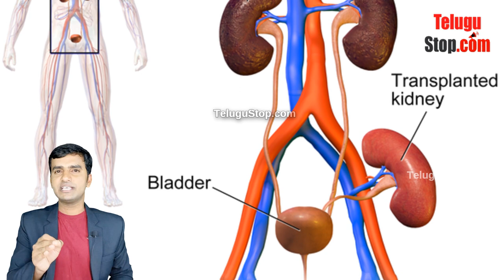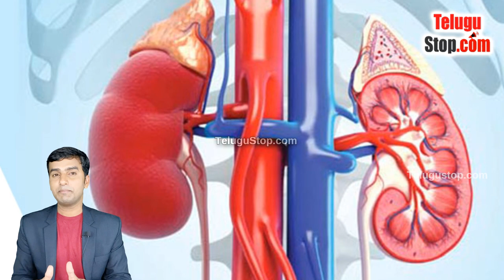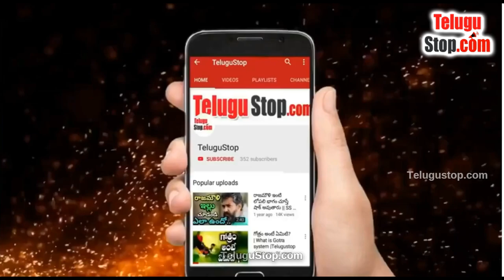22,000 అడుగుల ఎత్తు నుంచి పారాచూట్ లేకుండా దూకేసాడు |Top Interesting Telugu Facts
22,000 అడుగుల ఎత్తు నుంచి పారాచూట్ లేకుండా దూకేసాడు |Top Interesting Telugu Facts |